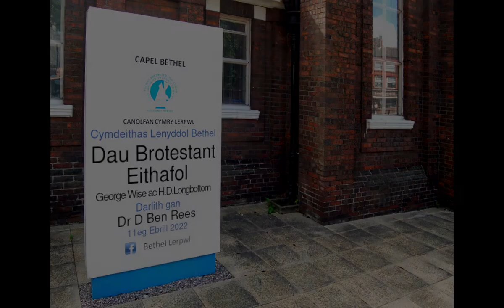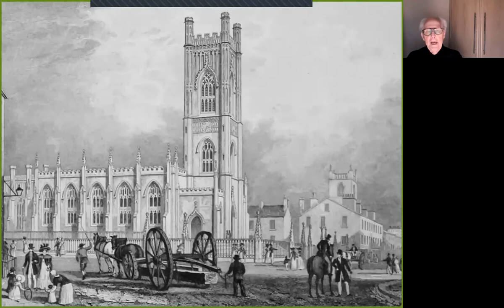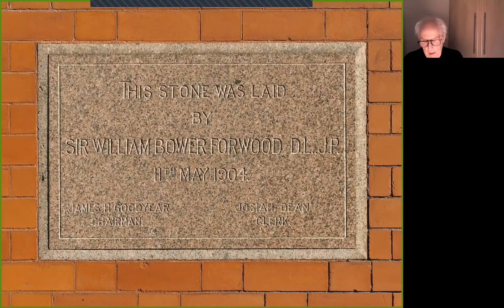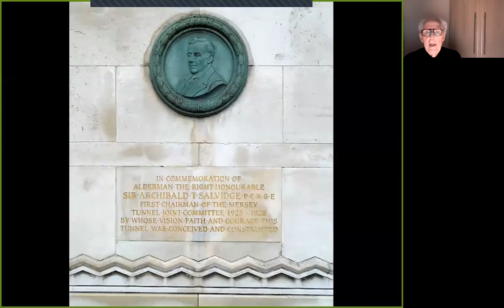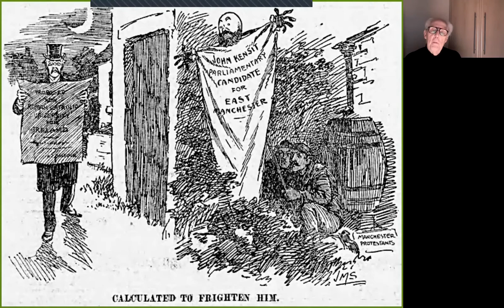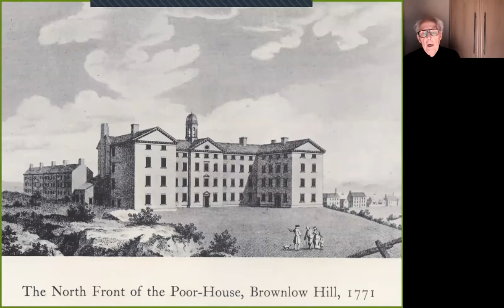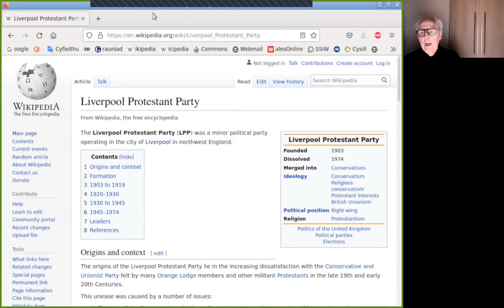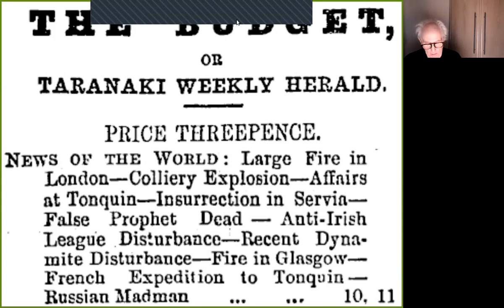Dau Brotestant Eithafol